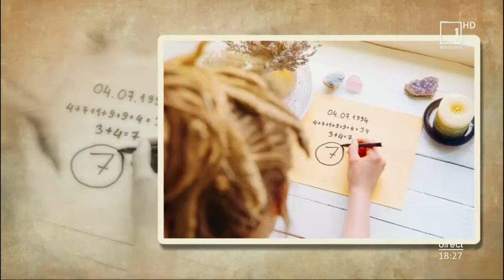Astrologul, Tanya Toho Paduraru la Moldova 1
„Cine Vine la Noi?”: Ce este karma? La această întrebare se răspunde deseori prin explicarea acţiunilor bune şi rele. Care sunt legile karmei, ne spune astrologul, Tanya Toho Paduraru.